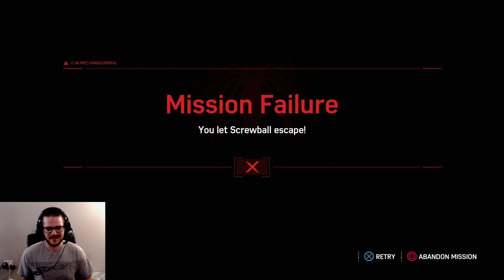Together But Alone - Marvel's Spider-Man Let's Play - Episode #74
Spider-Man is working to track down Hammerhead and his men, but Sable's reckless abandon while doing the same puts everyone in danger. They might have the same goal, but they are incapable of working together, it seems.

Marvel's Spider-Man is an open-world Spidey game that puts you in Peter Parker's place as he slings himself around New York City, fighting bad guys and saving the day as your friendly, neighborhood Spider-Man. It was released in 2018 and developed by Insomniac Games.